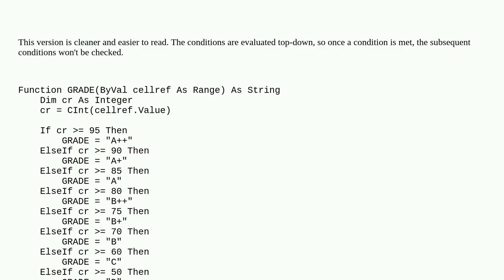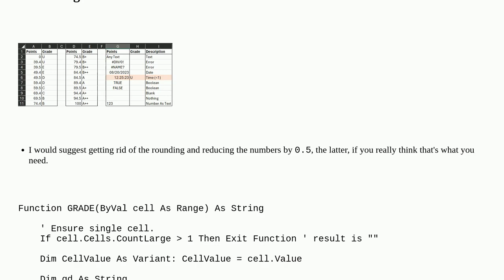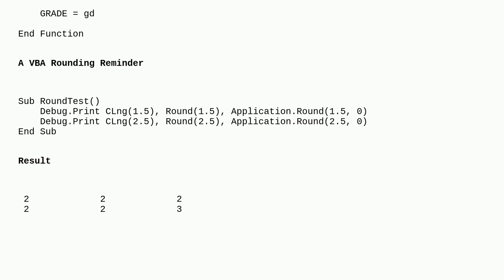Assign a calculated value using user defined function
A special thanks goes out to the awesome community

  excel reference cell vba